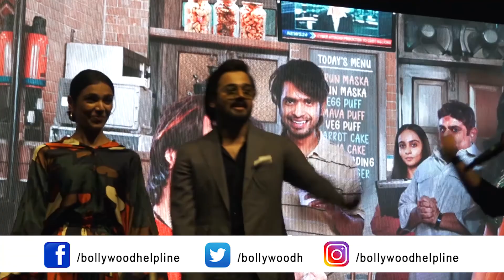Bhuvan Bam And Shriya Pilgaonkar At Fest Kshitij Promoting Disney Hotstar Movies Taaza Khabar